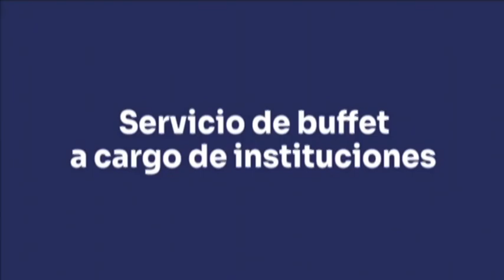EL 3 Y 4 DE DICIEMBRE SE REALIZARÁ LA FIESTA FIESTA PCIAL. DE LA LECHE EN SAN JERONIMO NORTE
FABIÁN EBERHARDT - ÁREA DE CULTURA SAN JMO. NORTE